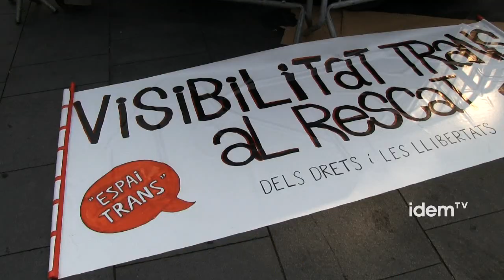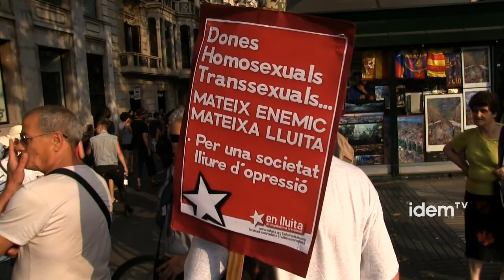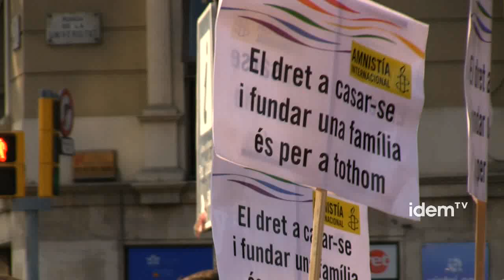Manifestación del orgullo gay en Barcelona 2012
El sábado 30 de junio se ha celebrado la manifestación del orgullo gay, lésbico, bisexual, transexual, queer y intersexual en Barcelona. Unas 15.000 personas según los organizadores y 800 según la Guardia Urbana se concentraron en la Plaza Universidad convocadas por la Comisión Unitaria formada por entidades como el Colectivo Gay de Barcelona y el Frente de Liberación Gay de Cataluña entre otros.

La Manifestación de cada año los alrededores del 28 de junio pretende reivindicar los hechos ocurridos en Nueva York en 1969 cuando a raíz de la represión policial, el colectivo protagonizó unas revueltas que marcaron el inicio del fin de la discriminación por orientación sexual.
Este año también se ha conmemorado la primera manifestación LGTB en la capital catalana hace 35 años como explicó Armand de Fluvià, que ese día se encontraba en Nueva York.

Las reivindicaciones de hoy en día se centran en el recurso de inconstitucionalidad que el Partido Popular ha interpuesto contra el matrimonio homosexual y que está pendiente de resolución, y la homofobia, lesbofobia y transfobia que aún perdura en muchos países del mundo, que incluso condenan a penas de muerte a los homosexuales.
También reclaman una ley contra la homofobia, una ley que ha de sentar las bases para combatir la homofobia y transfobia que aún está latente en nuestra sociedad.

Esta manifestación, sin dejar de ser festiva tiene un carácter crítico y combativo, y exige que no se produzca ningún paso atrás ante la ofensiva conservadora que quiere liquidar las conquistas sociales que se han conseguido durante estos últimos 35 años de lucha.